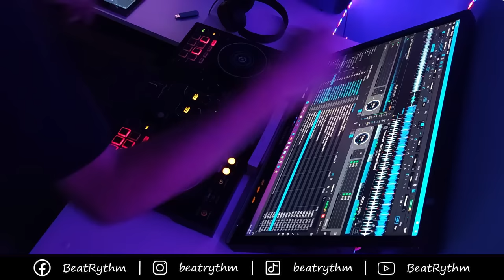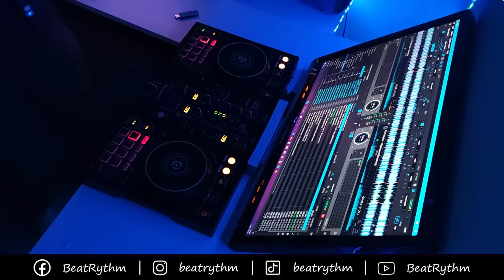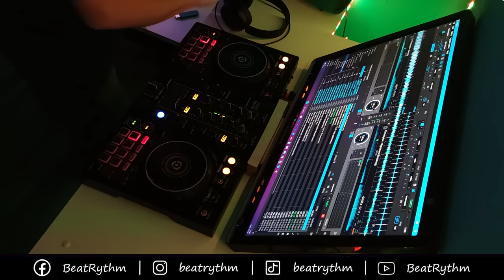🎉Szilveszteri Coronita Minimal mix (2022.12.30)🎉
Sziasztok!
Az idén ez az utolsó mix, és egyben a 60-dik videó is a csatornán! Összeségében ebben az évben elég sok mérföldkövet értünk el, ilyen volt például a 100 ezres megtekintések, illetve a 10 ezer feliratkozó! Egy szóval köszönöm az évet, Boldog újévet mindenkinek, jövőre nyomjuk tovább!